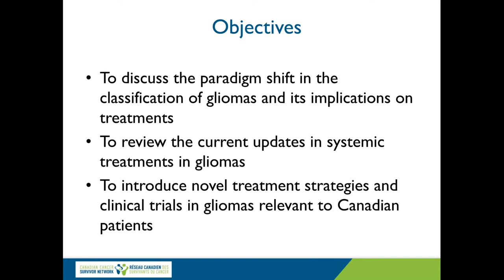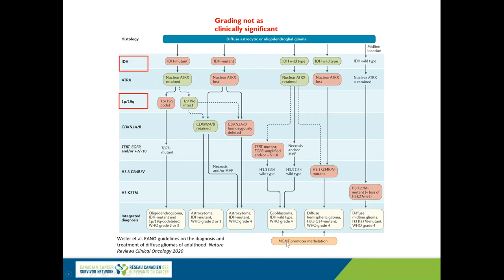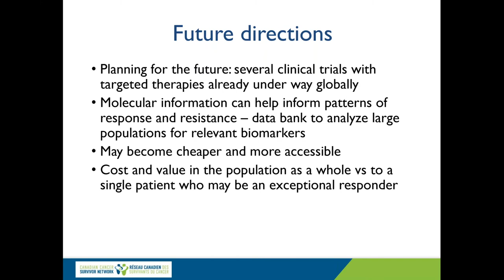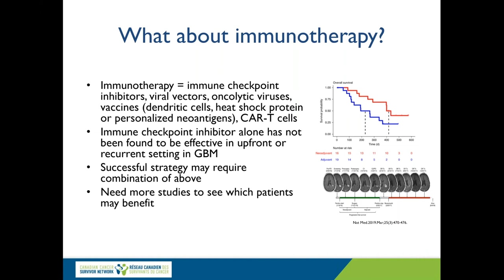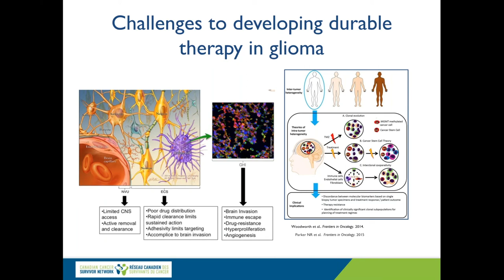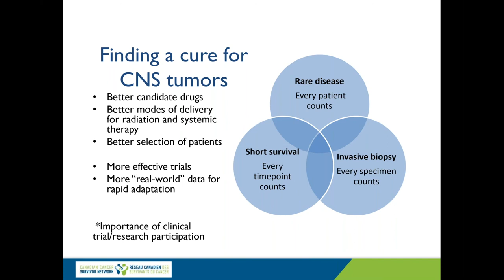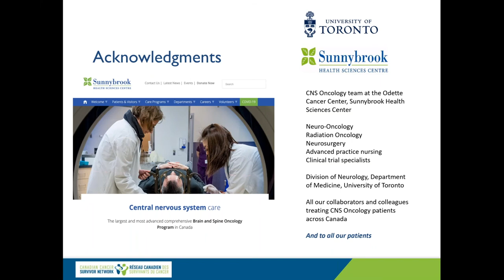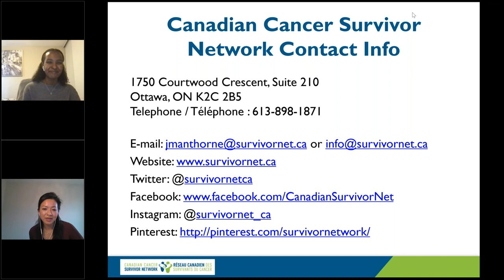What's New in the Treatment of Gliomas (Brain Tumours): A Neuro-Oncologist's Perspective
This presentation will highlight the promising new therapeutic strategies in the treatment of gliomas, with a focus on trials or therapies that will soon be available for Canadian patients.